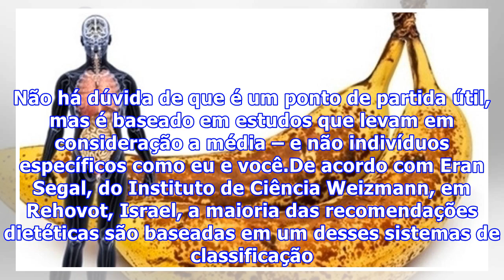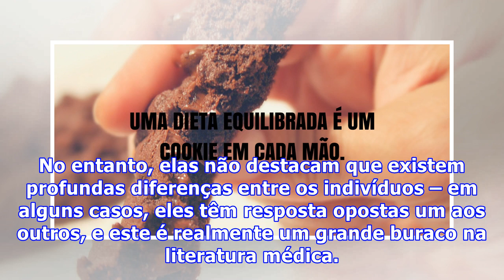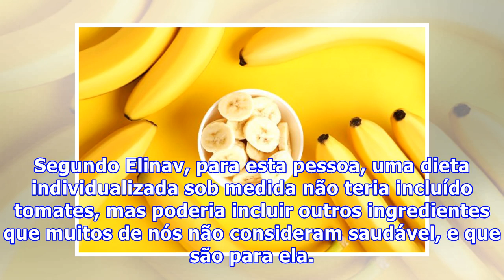Um cookie é mais saudável do que uma banana (para algumas pessoas)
Um cookie é mais saudável do que uma banana (para algumas pessoas)Não é nenhum segredo que muitos de nós (inclusive esta que vos fala) têm problemas para manter a linha quando o assunto é equilíbrio e alimentação saudável. Desde que eu me entendo por gente vou de médico em médico procurando ajuda e só recentemente encontrei um que realmente me entendeu. Todos os outros – e pode colocar 25 anos aí nesta jornada – sempre me passaram dietas prontas, muito restritas e que eu, obviamente, não consegu...